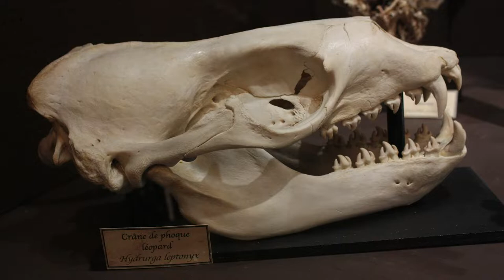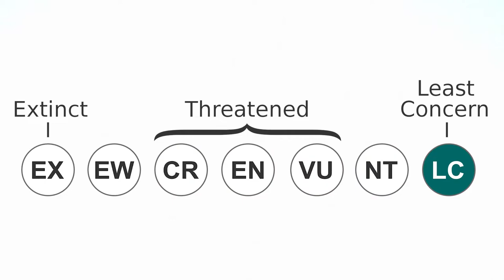The Leopard Seal | A Brief Overview 🦭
00:00 - Introduction
00:43 - Classification
02:40 - Anatomy
05:27 - Behaviour
10:22 - Culture
14:41 - Habitat
17:56 - Conclusion